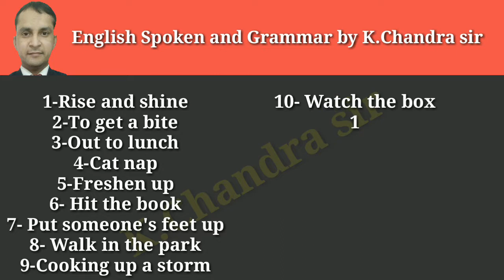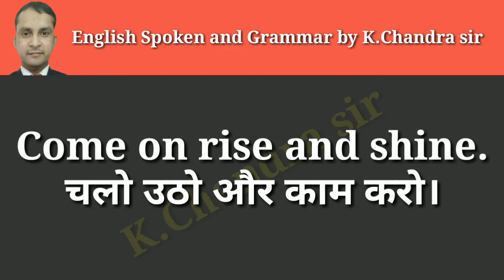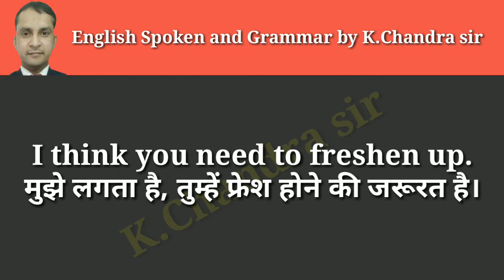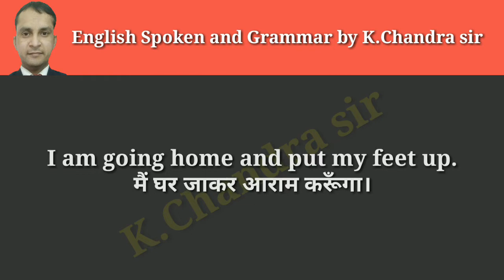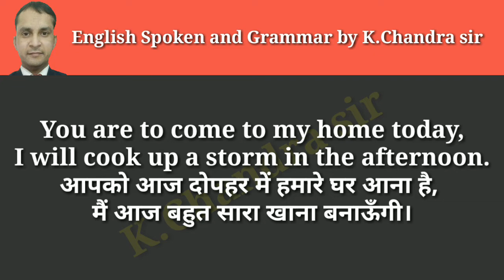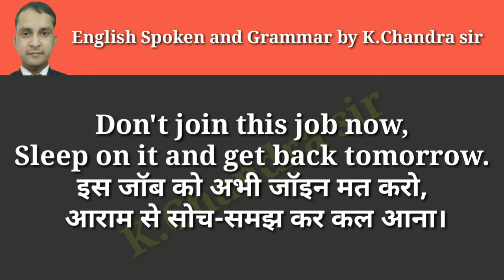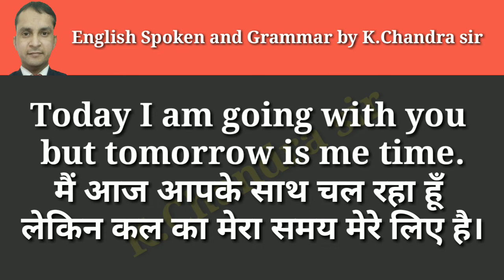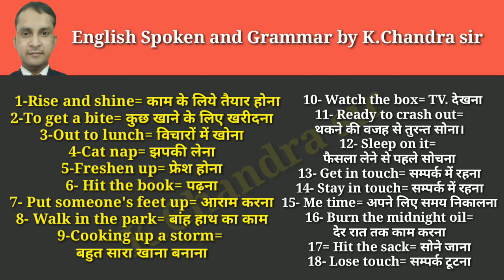18 Daily use Idioms and Phrases with Examples | English Speaking Fluently with K Chandra sir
18 Daily use Idioms and Phrases with Examples | English Speaking Fluently with K Chandra sir

Hi
    I am K.Chandra sir welcome back all of you on our YouTube channel.

नमस्कार दोस्तो, आज मैं लेकर आया हूँ |  18 Daily use Idioms and Phrases with Examples video जिससे आप इंग्लिश आसानी से बोल पायेगे | यदि आपको ये वीडियो अच्छा लगे तो इस वीडियो को लाइक जरूर करें और यदि आप मेरे चैनल पर नए हैं तो सब्सक्राइब और शेयर करें, यदि आपका कोई क्वेश्चन है तो कमेंट करके जरूर बताएं मैं रिप्लाई करने ही पूरी कोशिश करूंगा |